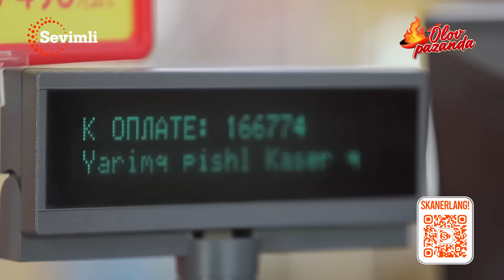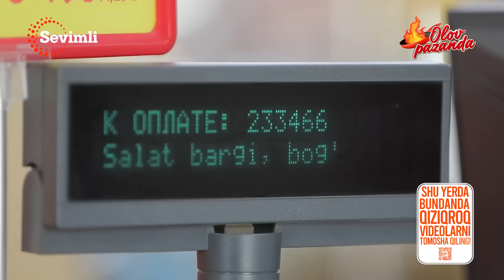OLOV PAZANDA 62-MAVSUM 5-QISM ASOSIY TAOMNI TAYYORLASHNI UDDALAY OLAMAN DEB O`YLAMAGAN EDIM!